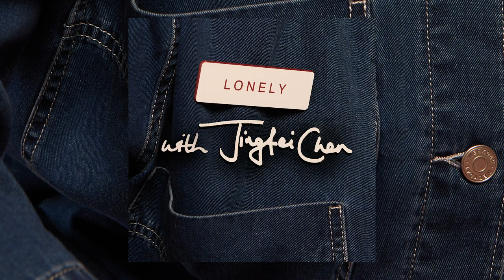Violet Skies ft. Jingfei Chen - Lonely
Violet Skies - Lonely (ft. Jingfei Chen)

written by Violet Skies, Danny Casio and Jingfei Chen
produced by Danny Casio
additional production by Violet Skies
Mixed by Manon Grandjean
Mastered by RedRedPaw